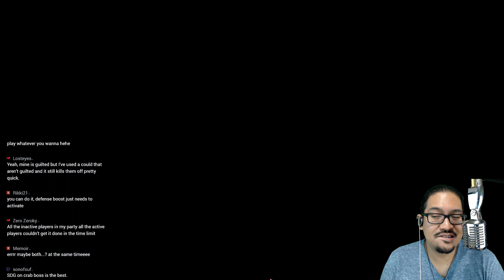Kingdom Hearts Unchained x : High Score Challenge ~ 8/5-8/11 - First Try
Allright... seriously?... what the MUFFIN?!?!?!

This is HARD!  and it seems there is no way of increasing points unless you have ALL guilted ill soras or something... seriously?